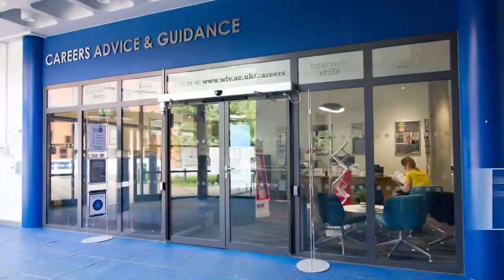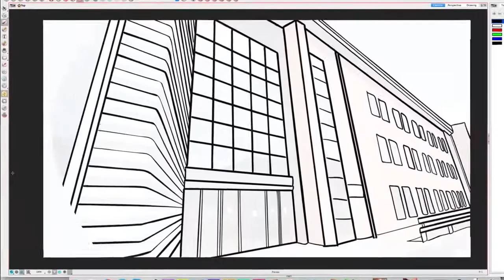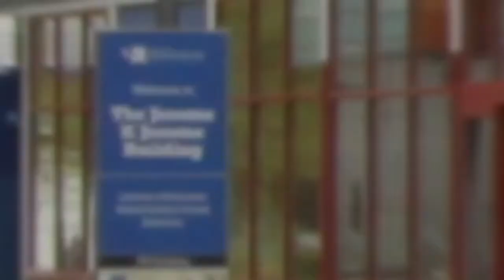University of Wolverhampton - Take the Tour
Students studying at CIA eGraduate College save time and money. Our qualifications provide degree top-up opportunities at Bachelor’s and Master’s levels.